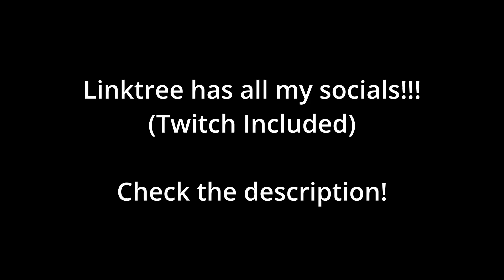I replayed FNAF... (FNAF Sister Location)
-Glow (Mr. Kitty)

-I highly recommend joining my discord server (found in Linktree) for all the latest stream updates, as well as other announcements such as what game we're playing, YouTube Uploads and much more!

Twitch Streaming Schedule: Mondays, Wednesdays, and Fridays (No exact times just yet, PST)

Bio: The name is Augusto but you can call me GoodKidGus, GoodKid, or just Gus :). I'm from Los Angeles, CA. Love streaming, gaming, making videos, and having fun! I am a variety streamer/content creator so expect the unexpected!